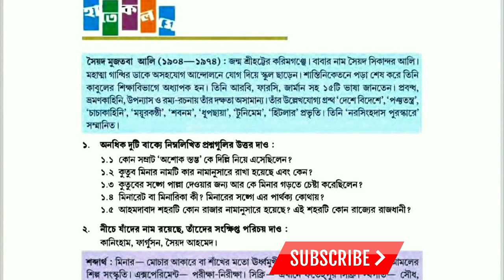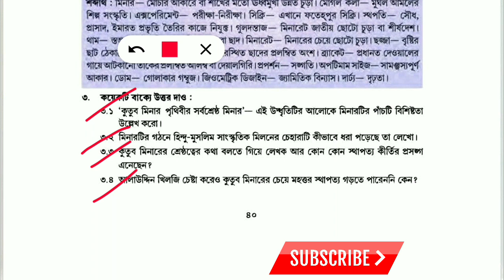Kutub minarer katha class 7 bengali story question answer কুতুব মিনারের কথা প্রশ্নোত্তর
Kutub minarer katha class 7 bengali story question answer কুতুব মিনারের কথা প্রশ্নোত্তর সৈয়দ মুজতবা আলি@PathshalaG2